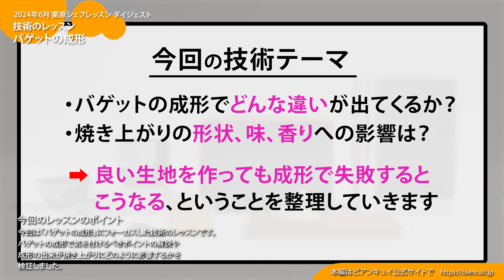【プロ向ビアンキュイ420】栗原シェフのバゲット成形~技術のレッスン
▼個別指導プログラムビアンキュイカルテの説明はこちら

▼ビアンキュイのレッスンページはこちら

▼ビアンキュイ公開レッスン詳細ページ

今回の動画はプロ・上級者向けの製パン講習「ビアンキュイ」のレッスン映像のダイジェストです。
ベーカリーにお勤めの方など、プロの製パンにご興味ある方は是非ご覧ください。

■バゲット成形の特訓レッスン
パンを作って見せるのではなく、皆さんにただしい技術を身に着けていただくためのレッスン「技術のレッスン」です。

今回はご要望がとても多い、バゲット成形の特訓レッスンを行いました。

こちらはダイジェストの映像です。
レッスンの本編はこちらから

ビアンキュイは、日本で有数の有名シェフが家庭で本格的なパンを焼くための技術を教えるレッスン配信サイトです。
プロのパンの本質は材料ではなく技術です。一流プロの技術は今までの「なんとなく教わった通り」や「我流」のパン作りからあなたを開放して、おどろくほどおいしいパンを焼けるようにしてくれます。